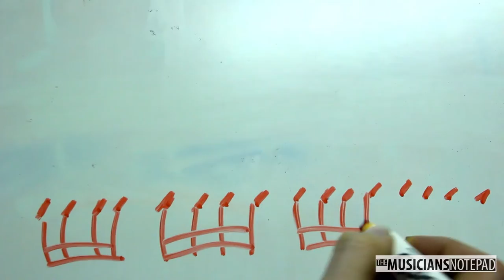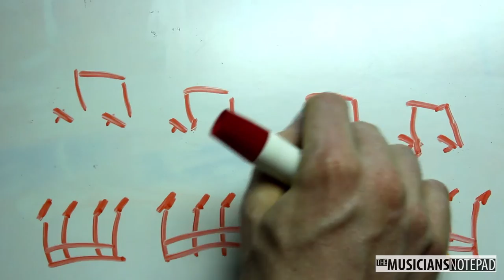Groove Of The Month - July 2018 - Regular People (Conceit)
Our tribute to the great Vinnie Paul featuring our own resident metal guy Steve Yurgelevic from Good Enough At Drums.